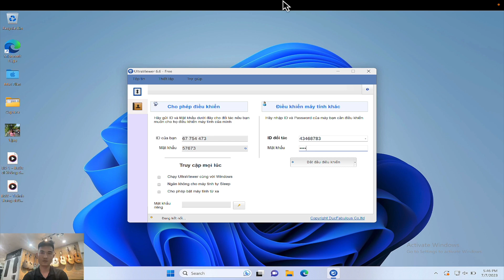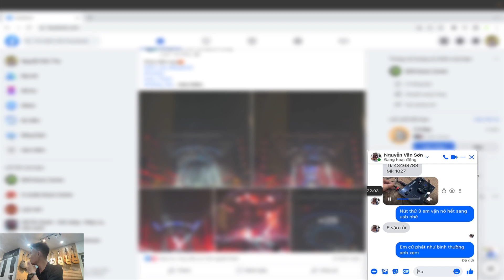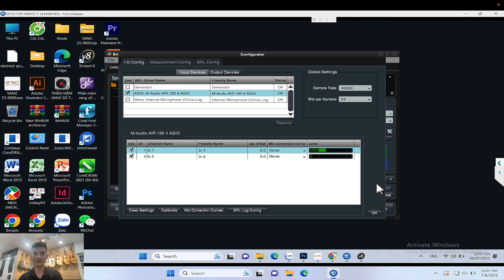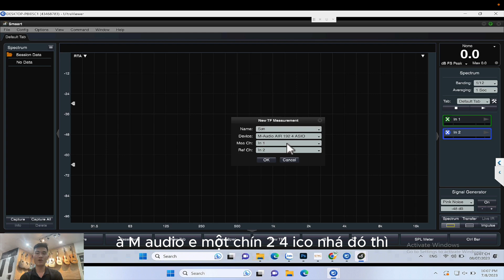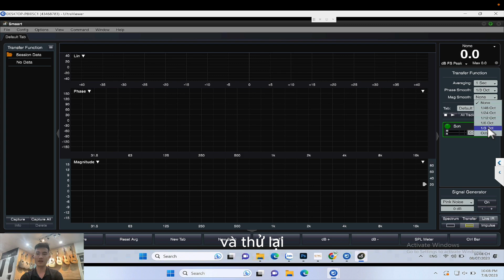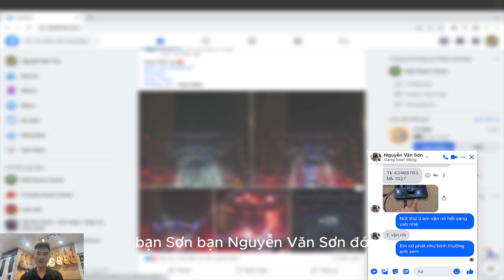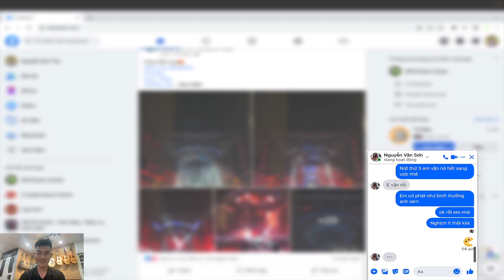Lỗi Smaart Hướng dẫn sửa trong 1 phút , smaart V9, smaart suite, smaart V7...| Bos Music center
Những lúc anh em thấy smaart của mình đang cài đặt sai, hay vô tình bấm nhầm ở đâu đó
Cảm thấy quá rắc rối, thì hay xem video và giải quyết nó trong 1 phút nhé!
Mọi câu hỏi anh em có thể để lại trong phần comment, chúng tôi sẽ cố gắng phản hồi trong thời gian sớm nhất!
Từ khoá tìm kiếm trên youtube:
© Bản quyền thuộc về BOS JSC.
© Copyright by BOS ☞ Do not Reup